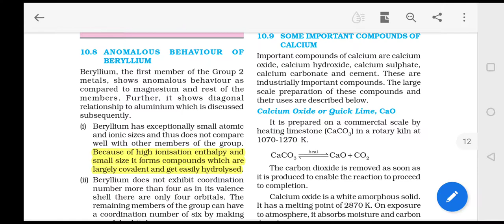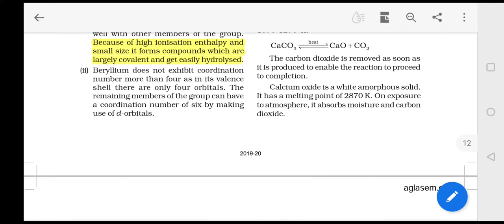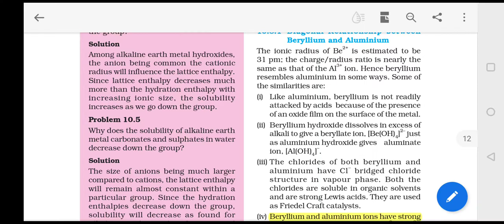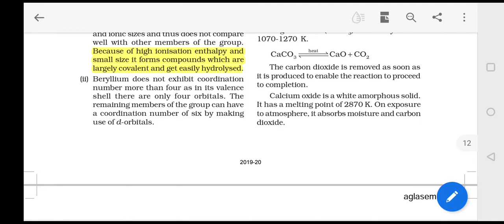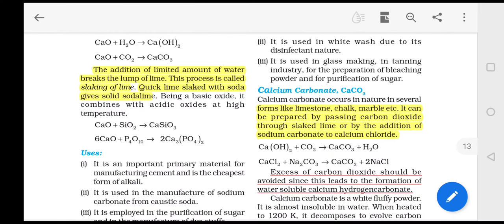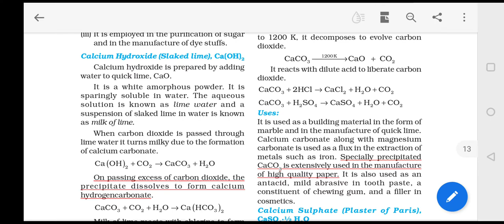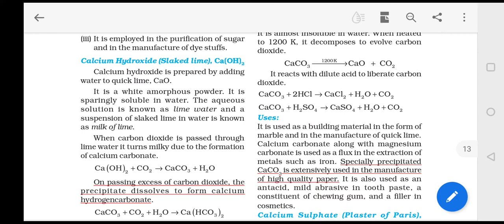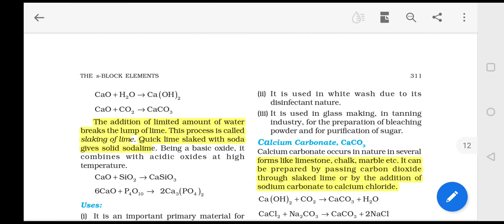The s block elements. Part 10